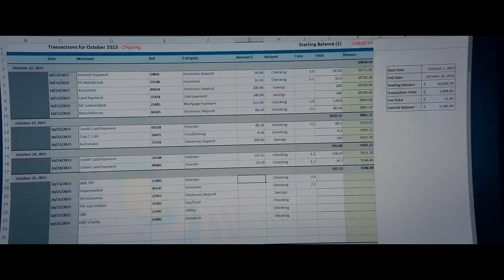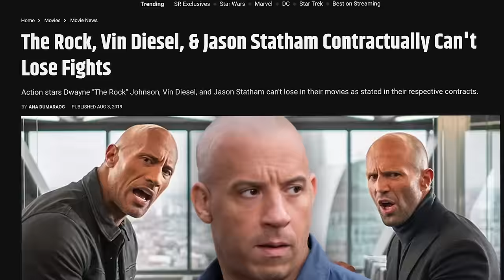The Beekeeper Movie Review: One of Jason Statham's Better Movies?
Over the last two decades, Jason Statham has built himself a nice little corner of the action genre. Whatever situation he's put into, it's almost a guarantee that he'll kick some ass on his way out of it. This latest action outing sees Statham playing a Beekeeper; a man deadset on revenge after his friend is taken advantage of financially. One of the brilliant elements is how much of the heavy lifting for the film is done in such simplified ways. Want to set up a villain that the entire audience will hate? Well here are some bad guys who take money from vulnerable old people. The perfect people to want to see get their comeuppance.